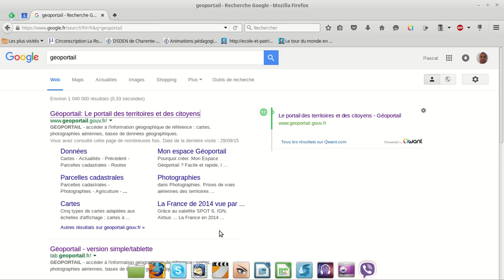geoportail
tracer un itinéraire, calculer une distance sur geoportail ou comment faire des maths de la géographie avec une carte